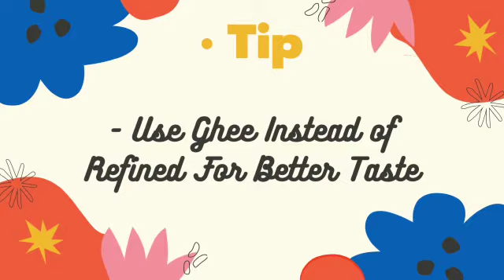Jeera Rice/Flavoured Cumin Rice /जीरा राइस ।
jeera Rice is very simple recipe which goes with almost every vegetable or curry so try this quick recipe and share your experience in comment section.